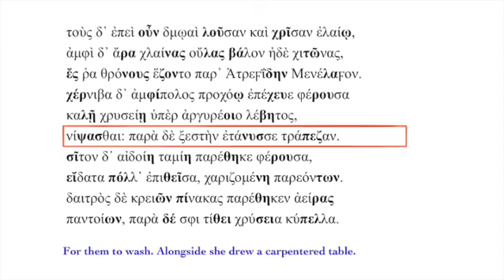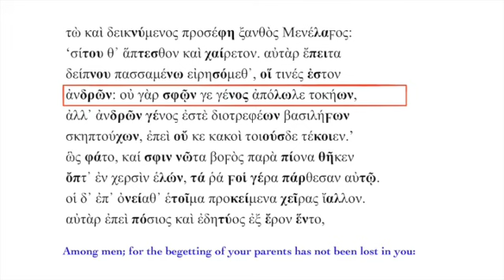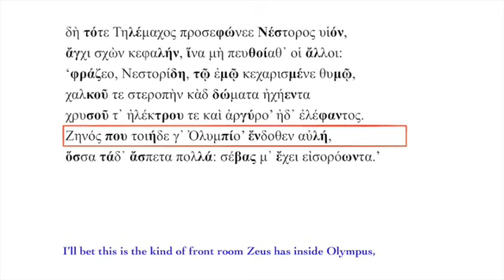Homer's Odyssey 4.49-75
Homer's Odyssey, 4.49-75, demonstrated by A. P. David. The performance text sets in bold the most dynamically prominent syllables according to the new theory of the ancient Greek pitch accent. Occasional digammas obtrude into history.